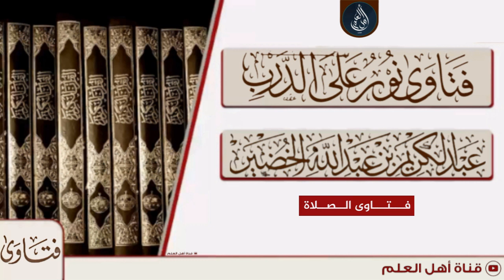الاقتصار على الفاتحة للإمام في الصلاة الجهرية - الشيخ عبد الكريم الخضير